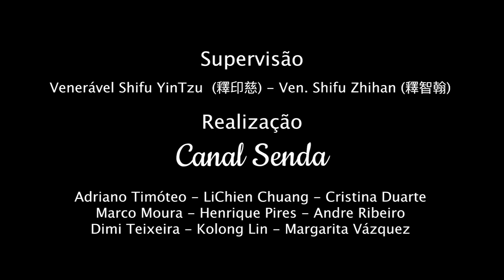阿含故事: 貧窮的財主摩訶男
印慈法師於2019/11/03慈悲開示
Canal Senda - Templo Tzong Kwan